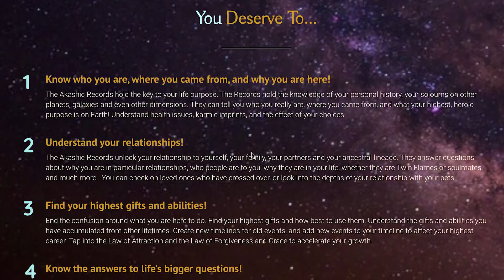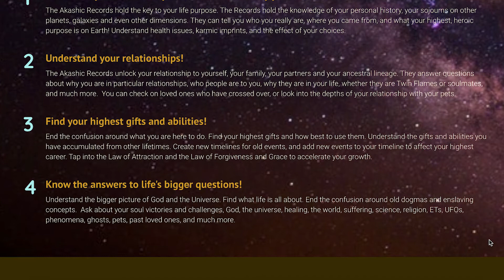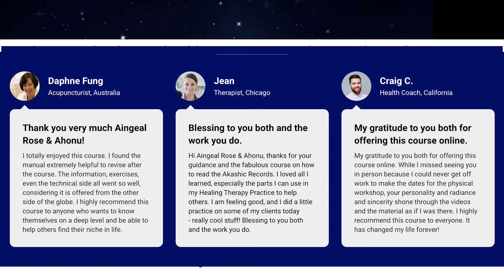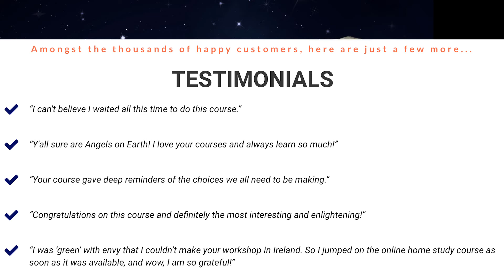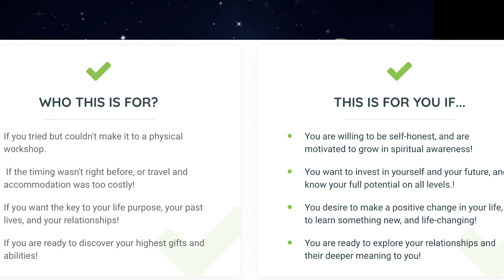How To Read The Akashic Records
In this course, How To Read The Akashic Records, you will take a significant step in the acceleration of your spiritual growth and abilities!

1. Know who you are, where you came from, and why you are here!

The Akashic Records hold the key to your life purpose. The Records hold the knowledge of your personal history, your sojourns on other planets, galaxies and even other dimensions. They can tell you who you really are, where you came from, and what your highest, heroic purpose is on Earth! Understand health issues, karmic imprints, and the effect of your choices.

2. Understand your relationships!

The Akashic Records unlock your relationship to yourself, your family, your partners and your ancestral lineage. They answer questions about why you are in particular relationships, who people are to you, why they are in your life, whether they are Twin Flames or soulmates, and much more.  You can check on loved ones who have crossed over, or look into the depths of your relationship with your pets.

3. Find your highest gifts and abilities!

End the confusion around what you are here to do. Find your highest gifts and how best to use them. Understand the gifts and abilities you have accumulated from other lifetimes. Create new timelines for old events, and add new events to your timeline to affect your highest career. Tap into the Law of Attraction and the Law of Forgiveness and Grace to accelerate your growth.

4. Know the answers to life's bigger questions!

Understand the bigger picture of God and the Universe. Find what life is all about. End the confusion around old dogmas and enslaving concepts.  Ask about your soul victories and challenges, God, the universe, healing, the world, suffering, science, religion, ETs, UFOs, phenomena, ghosts, pets, past loved ones, and much more.

This Akashic Records course has helped thousands of people all over the world grow in peace and joy! Not only that, this Akashic Records course actually gives you a new means of income - it teaches you how to read the Akashic Records for others so you can use it in your practice, or to open a new business, or additional service for yourself.

Grow in Peace, resolve your past life karma, grow in self-awareness, and find peace and joy!

Find your purpose - finding your life purpose and your highest gifts is easy in the Records.

Share your gifts - once you learn, you can help others and help grow your new business!

Being able to tap into the Akashic field of information will become one of your greatest assets. This library in spirit holds the key to your life purpose, your past lives, your relationship with others, the best diet for your particular body, your ideal career, your soul victories and challenges and more. You can even check on those you love who have crossed over and see what they are doing now and where they are!

~ End the confusion of dogmas and enslaving old concepts.
~ Gain spiritual confidence and connection to your own history.
~ Understand your victories and losses through your past lives.
~ Gain your freedom by seeing what needs forgiveness.
~ Achieve clarity, knowing who you are and why you are here.

This unique, rare and very special home-study training is a complete system with videos, audio, transcripts of every session, and downloadable exercises and meditations. It contains everything you need to read yourself and others by the end of the course, and you will discover your highest gifts and abilities through your new ability to read the Akashic Records.